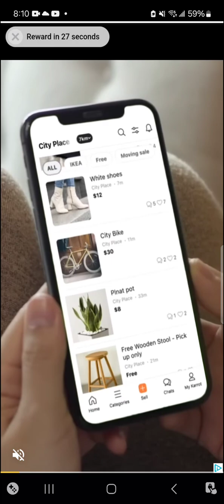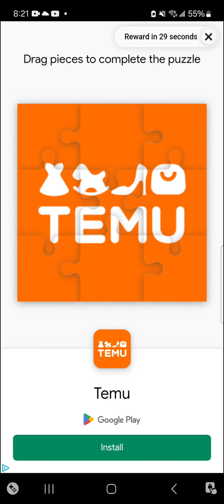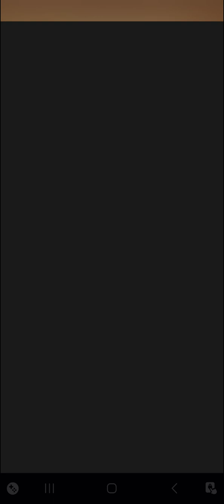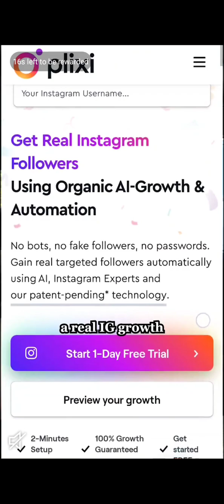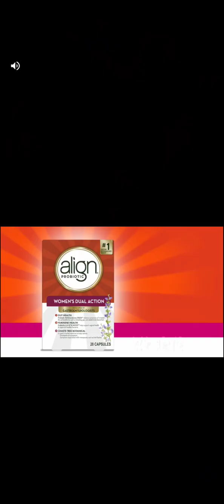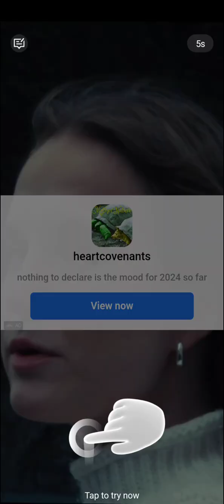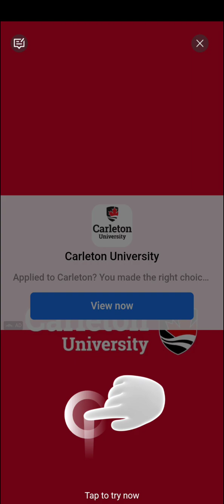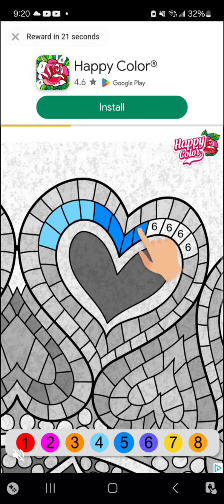Pizza Ready (Mobile) - Episode 13